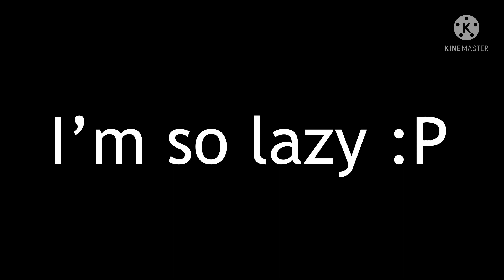Disney junior goes crazy